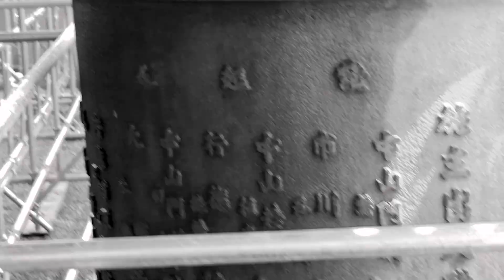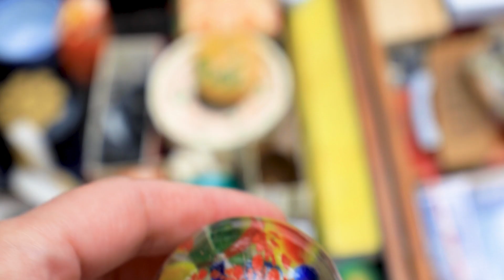#53「中山骨董市へ！」Japan Nakayama Antique Market !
今回は、年に２回の中山骨董市の春の部です。中山法華経寺の風情を味わいながら、と思ったら祖師堂が改修工事中でした。

足場に囲われ風情も何もないなあ。と思ったのですが、意外とあのフラードーム的な（まあ違いますが）印象が、とてもカッコよかったです。

参道での出店も雰囲気よくて、楽しめました。

00:00 オープニング
01:51 参道散策
02:29 五重塔のあるお店
05:34 買えなかった小棚のあるお店
09:42 ややゴチャっとしていて独特のお店
13:40 買ったもの紹介
15:32 エンディング